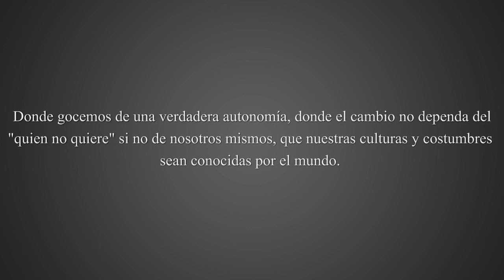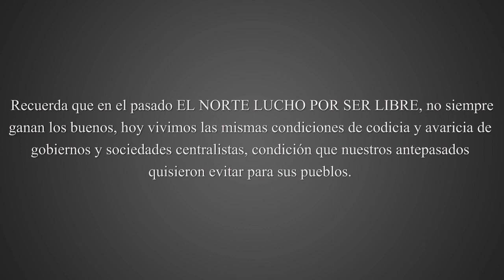Imagínate un norte libre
Nosotros los norteños somos gente de trabajo gente que no se deja vencer tan fácilmente por eso conquistamos estas tierras bravas y difíciles, no debemos permitir que ambiciones ajenas y malos gobiernos nos arrebaten lo que tanto nos ha costado sudor a sudor.

Nuestra región esta lleno de cultura propia donde debemos estar plenamente orgullosos sin que burlas y envidias de aquellos que no ven mas allá de una cultura impuesta y ajena "tequila, mariachis y aztecas".

El ser independientes nos dará la oportunidad de crecer sin que la ventaja de unos cuantos nos detengan.

Solo imagínalo y entenderás, la necesidad de ser libres...